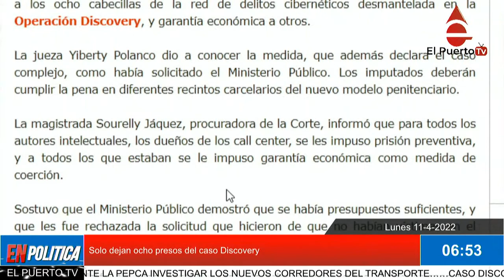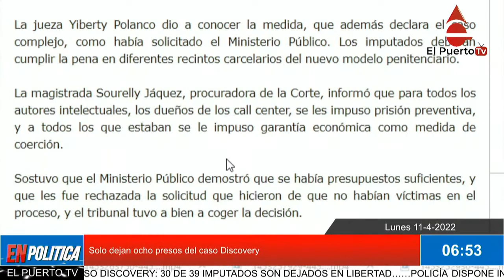Solo dejan ocho presos del caso Discovery